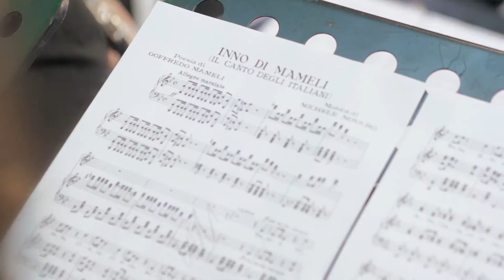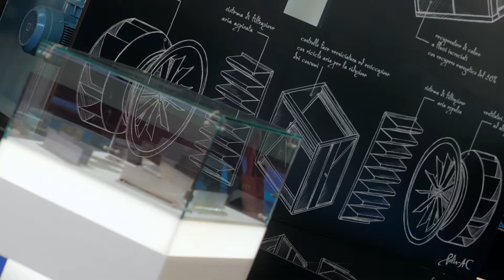Autopromotec 2019 Best of